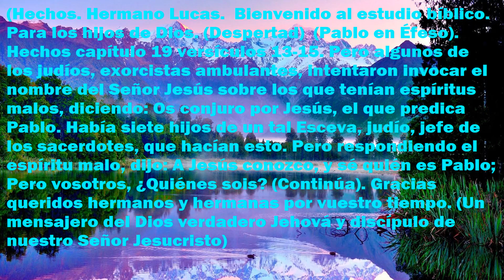Biblia 📖. Evangelio (Hechos). Capítulo 19 versículos 13-15. (Despertad).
03-12/23. SOLUCIONA TUS PROBLEMAS. (CON LA BIBLIA 📖). Aprende Español, Inglés, Francés, Alemán, Italiano, a través de la historia y profecías de la Biblia. Estudios gratuitos. Queridos hermanos y hermanas si algun video no se ve bien,  aquí tienen el texto completo. (Hechos). Hermano Lucas. Bienvenido al estudio bíblico. Para los hijos de Dios. (Despertad). (Pablo en Éfeso). Hechos capítulo 19 versículos 13-15. Pero algunos de los judíos, exorcistas ambulantes, intentaron invocar el nombre del Señor Jesús sobre los que tenían espíritus malos, diciendo: Os conjuro por Jesús, el que predica Pablo. Había siete hijos de un tal Esceva, judío, jefe de los sacerdotes, que hacían esto. Pero respondiendo el espíritu malo, dijo: A Jesús conozco, y sé quién es Pablo; Pero vosotros, ¿Quiénes sois? (Continúa). Estudios gratuitos. 📖 🧡. Escuela, Gran Canaria. España.